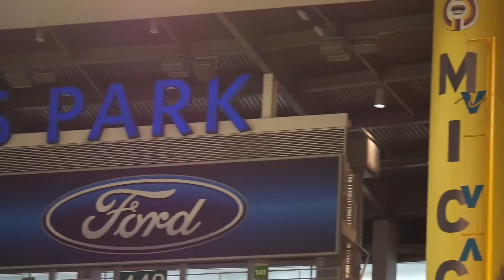Miles Mikolas Returns Home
Interview with Miles Mikolas (Texas Rangers), NSU Alumni, on his return home to Miami.

Directed/Edited/Filmed by:
KC HAHEY (2014)